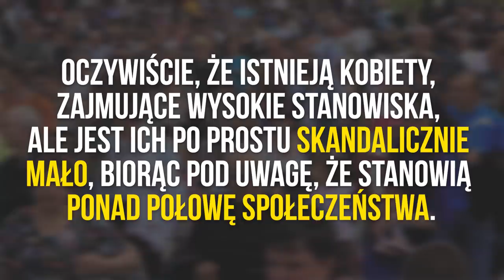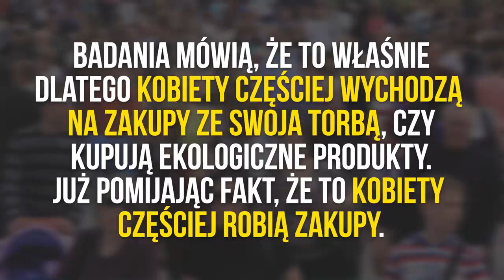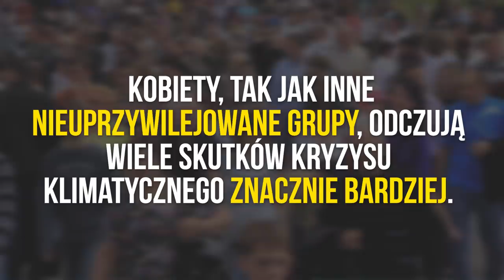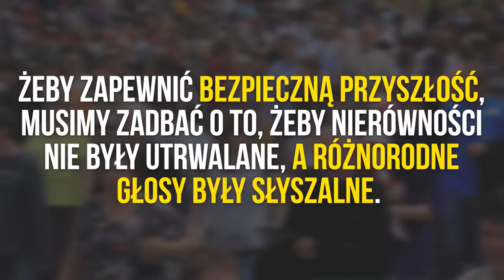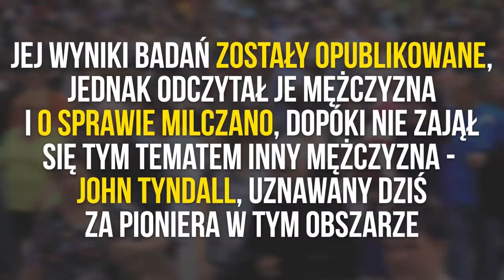Czy rządy kobiet uratowałyby planetę?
Drodzy oglądający, drogie oglądające! Niestety część osób w komentarzach nie potrafiła zachować odpowiedniego poziomu kultury osobistej, dlatego byliśmy zmuszeni je wyłączyć. Do zobaczenia przy następnym filmie i pamiętajcie, że dobro i tak w końcu zwycięży :D

Badania mówią, że to właśnie kobiety częściej wychodzą na zakupy ze swoja torbą, czy kupują ekologiczne produkty. Kobiety też częściej decydują się na zrezygnowanie z jedzenia mięsa. Mężczyźni natomiast rzadziej angażują się w praktyki kojarzone z ochroną środowiska, bo… są one postrzegane jako kobiece! Czy jest okrutniejszy sposób na obrażenie mężczyzny, wychowanego do pełnienia tradycyjnych ról i spełniania tradycyjnych oczekiwań, niż nazwanie go DZIEWCZYNĄ? Badania mówią, że obawa przed taką zniewagą skutecznie odwodzi mężczyzn od ekologicznych wyborów.

- kraje z większym udziałem polityczek wprowadzają bardziej ambitne działania dla klimatu
- wpływ wzmocnienia pozycji kobiet na emisje dwutlenku węgla w 72 krajach
- Dbanie o planetę jest niemęskie - Gender Bending and Gender Conformity: The Social Consequences of Engaging in Feminine and Masculine Pro-Environmental Behaviors; Janet K. Swim & Ashley J. Gillis & Kaitlynn J. Hamaty
- Kobiety nie są reprezentowane w gremiach decyzyjnych zajmujących się kryzysem klimatycznym